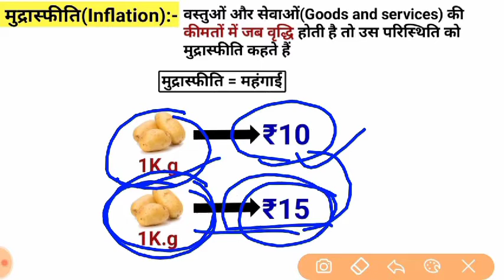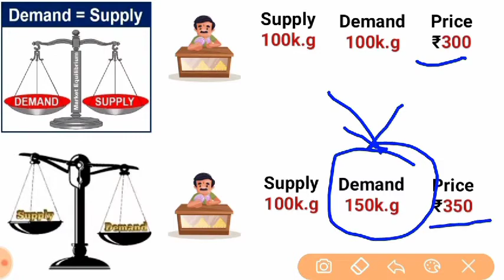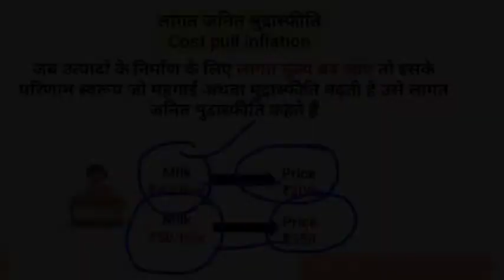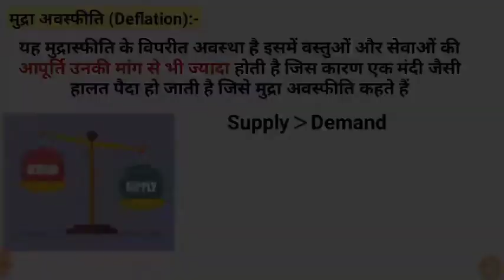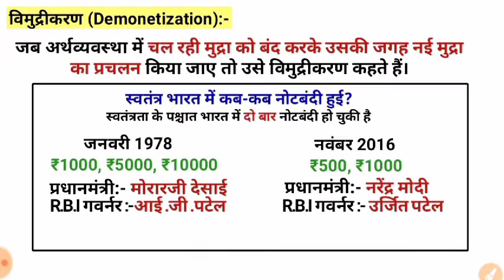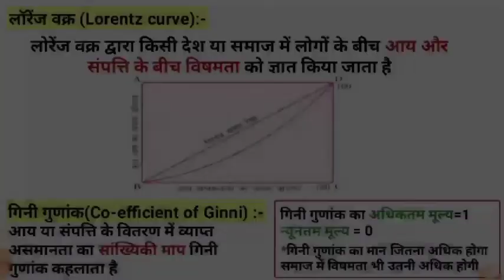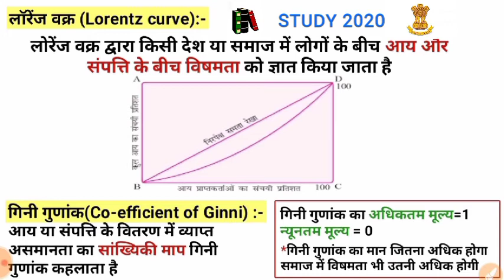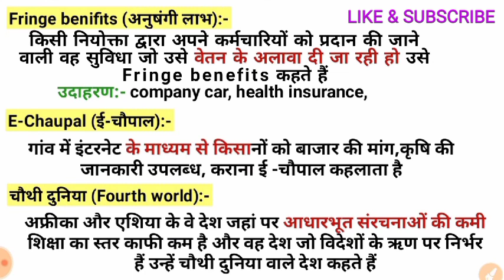Economics_Inflation in india |inflation rate |types of inflation |Hyperinflation |मुद्रास्फीति |Gk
Stùdy Lover📖📖📖
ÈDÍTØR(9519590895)